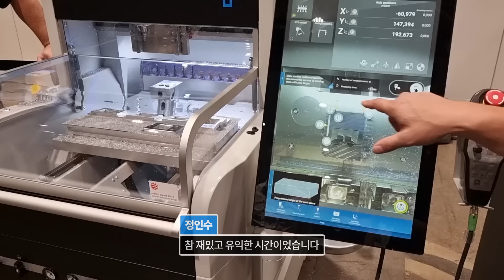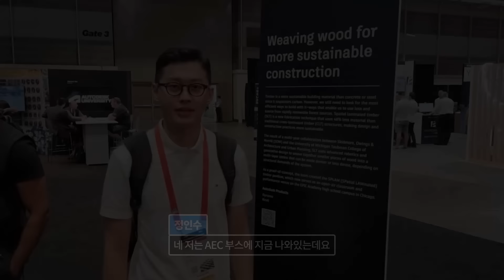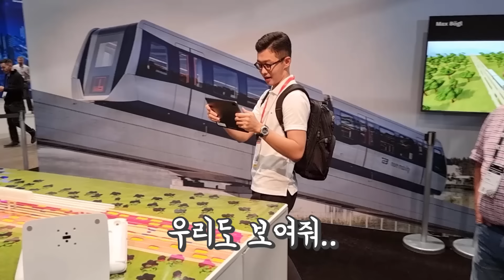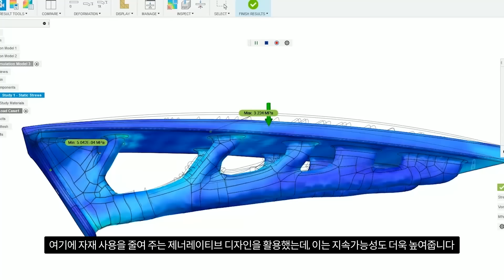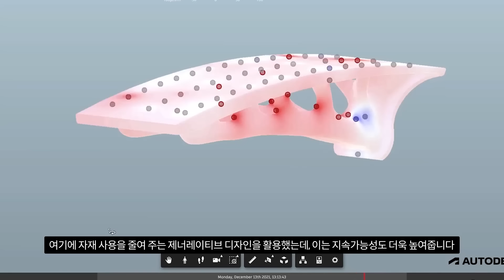오토데스크 유니버시티(AU) 2022 - 2화 개념탑재술과 함께 현장에 가다!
오토데스크가 자사 최대 연례 행사인 ‘오토데스크 유니버시티(Autodesk University, AU) 2022’를 개최했습니다. 올해는 3년만에 다시 대면 행사로 미국 뉴올리언스에서 9월 27일부터 29일까지 열었습니다.

AU는 전 세계 디자인, 설계, 엔지니어링, 미디어 & 엔터테인먼트 업계 종사자 및 전문가 1만여 명 이상이 참석해 450여 개 세션을 통해 업계 기술 트렌드를 비롯, 정보 및 아이디어를 나눕니다.

이번 행사에 개념탑재술 정인수/정여름 유튜버가 직접 방문해 AU를 살펴 봤습니다. 제너럴 세션을 비롯, 이들이 경험한 노트르담 성당 재건 프로젝트, 디지털 트랜스포메이션, 플랫폼, AR/VR, 디지털트윈, 인공지능, 지속가능성 등의 기술을 소개합니다.

정인수/정여름 유튜버가 전하는 생생한 현장 스토리를 지금 바로 만나보세요!

*제너럴 세션 영상 내 한국어 자막 설정 가능합니다